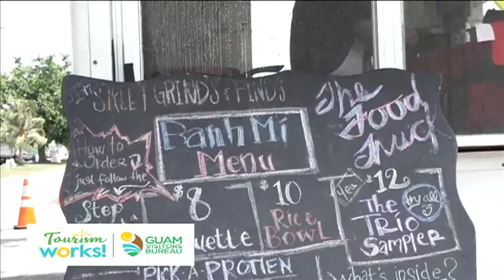Tourism Works: Joseph Atalig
Meet Joseph Atalig, who makes Guam fun and enjoyable for local and tourist alike with his awesome food truck! Find out how he's making tourism work for him.